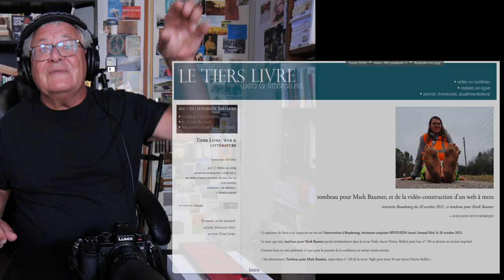numériques | faim dans le monde & vie des abeilles